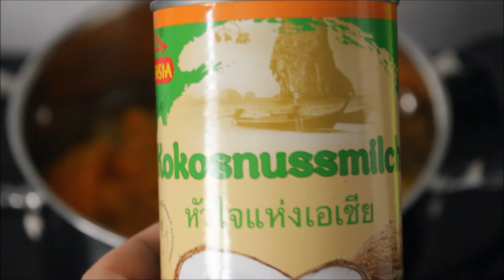HEALTHY NO DAIRY CREAMY PUMPKIN SOUP RECIPE || VEGETARIAN | INTHEKITCHENWITHELISA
Here we are, the Fall has come and there are pumpkins everywhere!! 😂 I am starting my pumpkin season with this delicious healthy no dairy creamy pumpkin soup recipe that is absolutely scrumptious! 😋 And what makes it even better, it is healthy and suitable for vegetarians!!😍

THE RECIPE:
(makes about 4 big portions)

1 small hokkaido pumpkin/squash (about 1kg)
2 big potatoes
5 small white onions
fresh thyme
you can also add garlic if you wish (I ran out so I am not using any)

salt
black pepper
olive oil

500 ml of water
400 ml of coconut milk (one can)

pumpkin seeds  (optional)

Preparation instructions in the video.

Enjoy warm with some pretzel or bread!